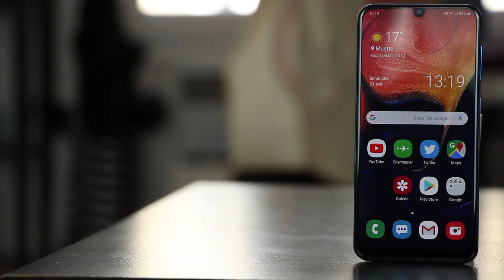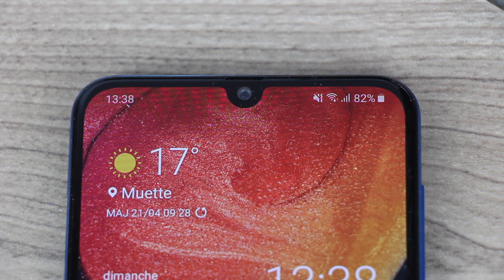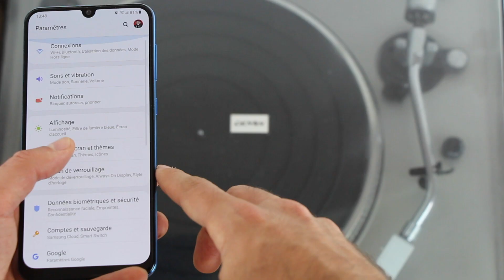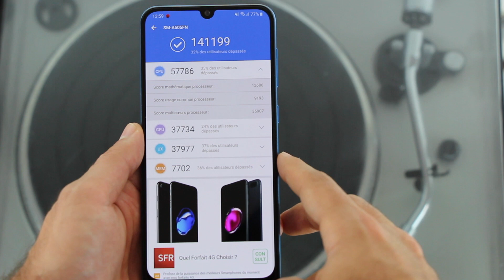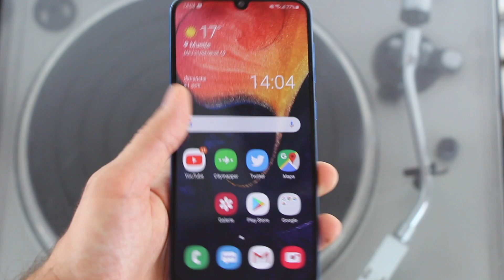Galaxy A50 : le capteur qui rend fou !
Mon lien Amazon (au prix de 323,56€)

Le test du Galaxy A50 de Samsung, le nouveau milieu de gamme de la marque proposé à 350€ et qui est équipé d'un capteur d'empreinte digitale sous l'écran. Pour tout connaître sur le Galaxy A50 et surtout, savoir s'il faut l'acheter ou pas, c'est dans ma vidéo que ça se passe 😀.

Comme d'habitude, n'hésitez pas à commenter, liker, et partager la vidéo. Pour me poser des questions, c'est soit dans les commentaires de cette vidéo, soit directement via mes comptes :